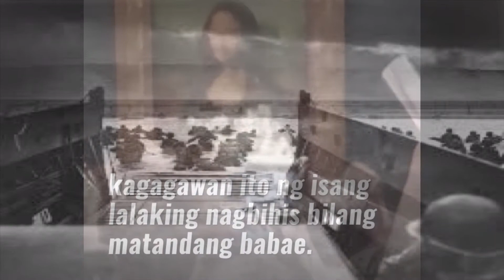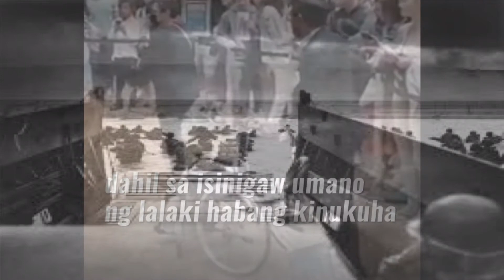National anthem of France (with vocals, EARRAPE)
Play that song in Russia to support Ukraine